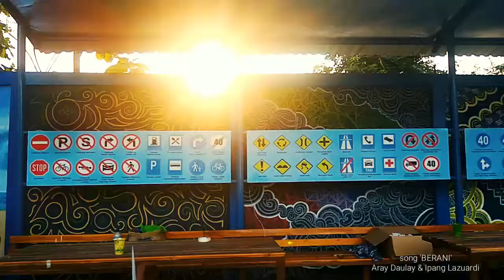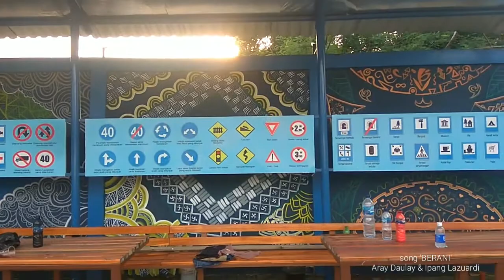TIMUR : Rif BontArt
Adalah chapter ke-2 dari serial Tim Mural universe Cirebon Timur.